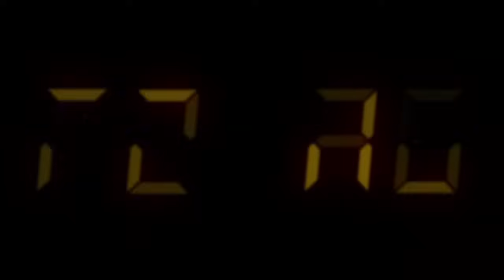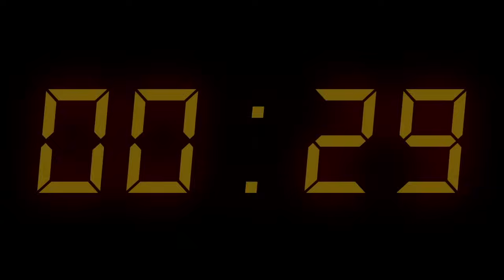"24"-themed Countdown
a 2-minute countdown (actually closer to 2:30) that I made emulating the title sequence and counting clock in the TV show "24."

I did the motion graphics for this piece